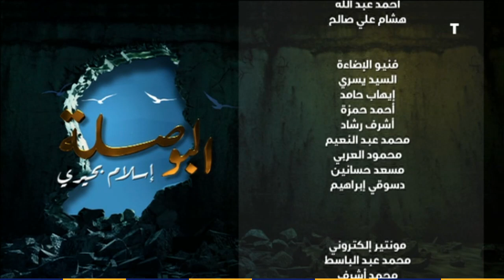البوصلة - إسلام بحيري: المؤامرة على الإسلام كذبة كبرى من أتباع دولة الخلافة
البوصلة - برنامج البوصلة موجّه لعقول الناس، هدفه إحياء ما يسمى بالمسؤولية الفردية في الدين، فالبوصلة هي عقل الناس، الذي يٌميز بين الخطأ والصواب و يرشدهم إلى الطريق الصحيح، برنامج البوصلة يقدمه الباحث إسلام بحيري